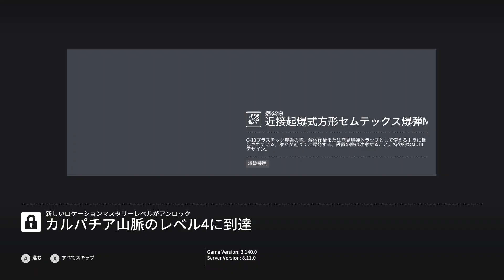ヒットマン ゲーム実況 Part16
途中で落ちますた（）
でも、ヒットマン４がありそうな予感